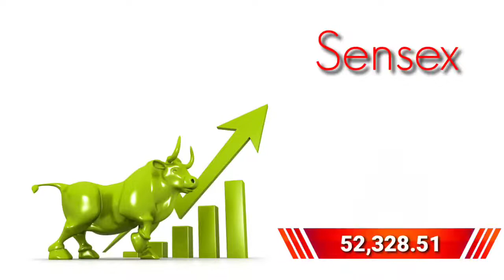07-06-2021 • Monday Market Rates • Gold, Silver, Petrol, Diesel, Nifty, Sensex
Everyone Welcome To My Prime Tech - Market News

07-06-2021 • Monday Market Rates • Gold, Silver, Petrol, Diesel, Nifty, Sensex
Market Covered - Gold, Silver, Petrol, Diesel, Nifty, Sensex !
Timestamps :
00:00 Intro
00:08 Gold Rate
00:17 Silver Rate
00:25 Petrol Rate
00:33 Diesel Rate
00:41 Nifty50
00:49 Sensex

☞ Credit - If i have used in this video some Google Data (Images, Music, etc.). So I Give the Credit of Respected Owners and thank you so much for providing the data.